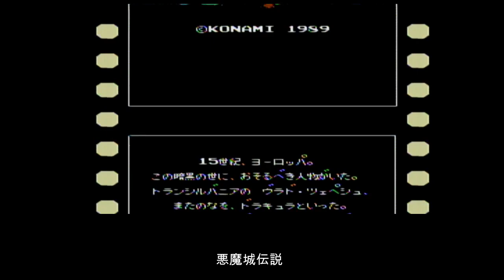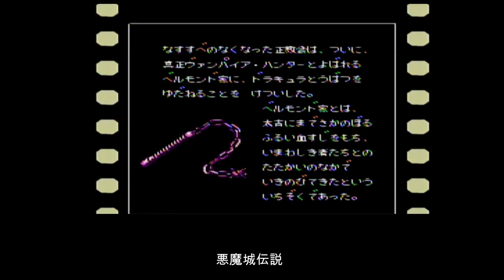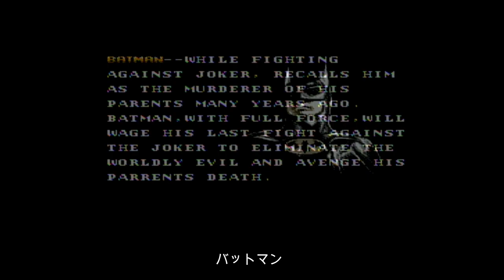[ファミコンVGM］懐かしのファミコンタイトルBGM 09 ステレオ録音 - CD/MIDI/FM/PSG/STEREO音源 BGM Soundtrack